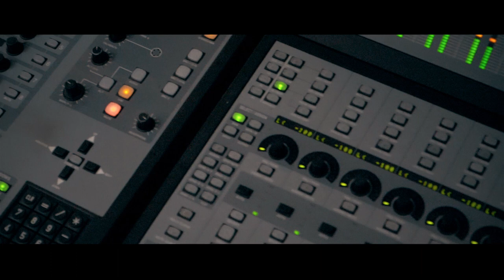ARON x RX - Moja Zajawka i Moja Rzeczywistość ft Dj Micky Move (Official Video)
Przedstawiam klip, którego realizacją zajęła się warszawska grupa LL Vision. Za muzykę odpowiedzialny jest nie kto inny jak RX.
Jest to pierwszy teledysk do albumu "Drogowskaz" , który ukaże sie na przełomie 2018 roku.

Title: "Moja Zajawka i Moja Rzeczywistość";
Artist: ARON;
Album: Drogowskaz;
Scratches: DJ Micky Move;
Cuts: DJ Micky Move;
Mix & Mastering: RX Produkcja;
Aranż: RX Produkcja.